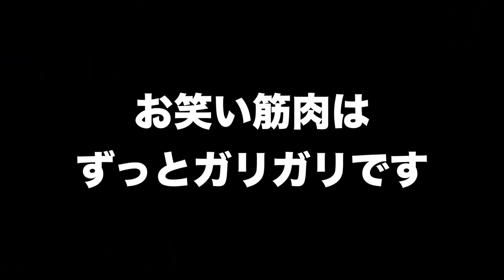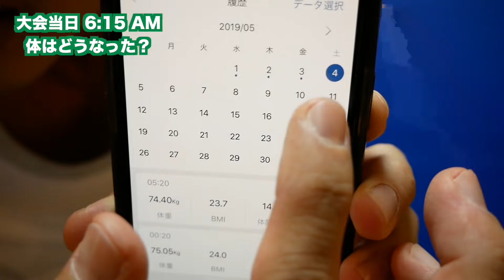【完成】ついに教科書が出来ました。これでカーボディプリートは成功間違いなしです。大会の朝、見た事のない◯◯筋が飛び出して来た。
○【完全版】東京オープンボディビル大会をわかりやすく解説付き動画です。

大好評『なかやまきんに君のLINE筋肉スタンプ』

『きんにくブログ』で筋肉情報書いてます